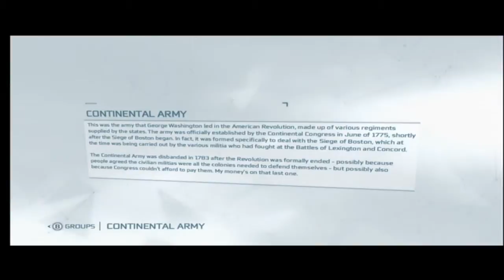Assassin's Creed III Playthrough Part 58